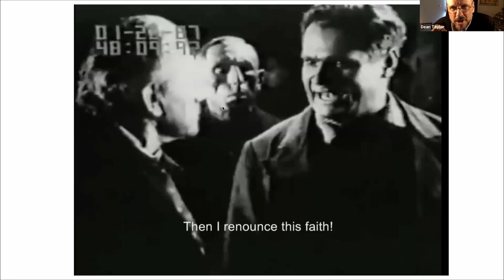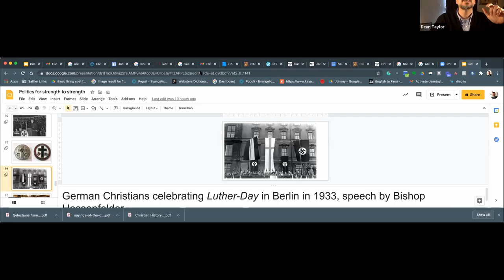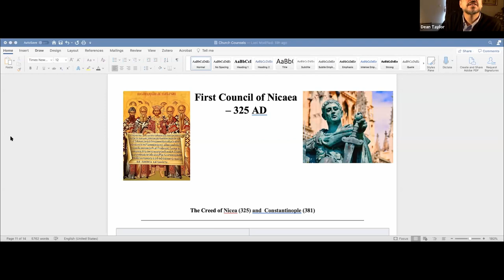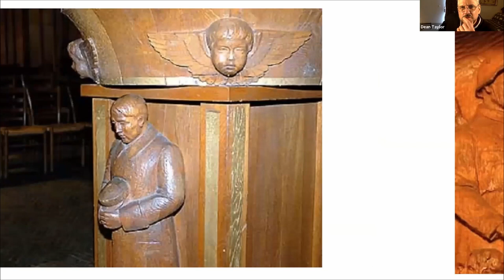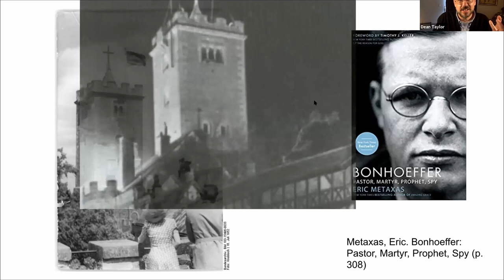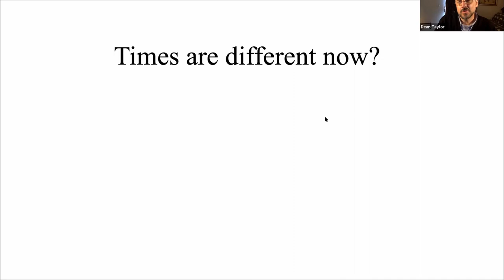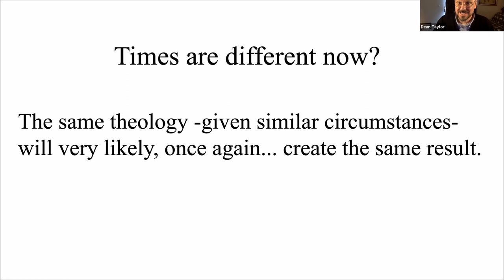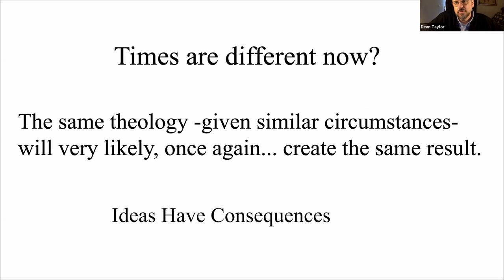"Christians & Politics: A Challenge From History - part 2" by Dean Taylor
Join Dean Taylor as he surveys the landscape of Christian involvement in politics. Dean takes a historical approach to expose the devastating results when Christians get involved in the political arena.

Constantinianism was not only a fourth, twelfth, or sixteenth-century problem for the church. It is still a corrupting influence in the twenty-first century. Dean will challenge you to reconsider how the Church should engage the culture today.

Recommendations of books shared during the presentation:
“The Anatomy of a Hybrid” by Leonard Verduin
“The Reformers and Their Stepchildren” by Leonard Verduin
“How Christians Made Peace with War: Early Christian Understandings of War” by John Driver